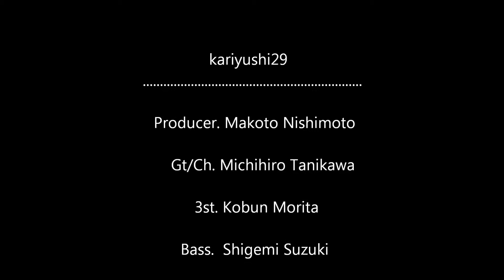海の声 / かりゆし29 - Folksong Festa in WAKASA